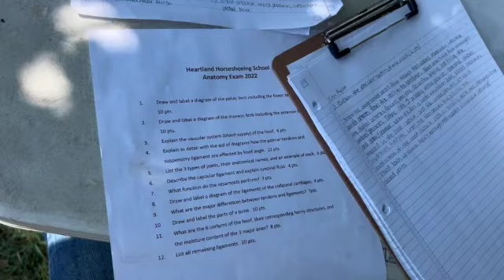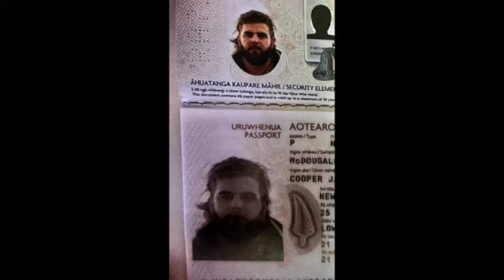Down & Dirty, Heartlander's Journey. Today's The Day. Episode 16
Final horses are some of the hardest obstacles standing in the way of a Heartlander that is trying to earn their graduate buckle. Perseverance, determination and grit are required at a bare minimum. The class of 2024 continues to push and strive on their way towards making it happen.